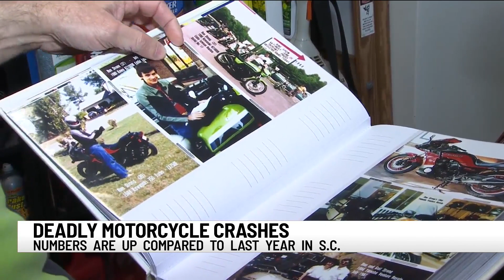Fatal motorcycle accidents up in SC, law enforcement asking drivers & riders to 'look twice'